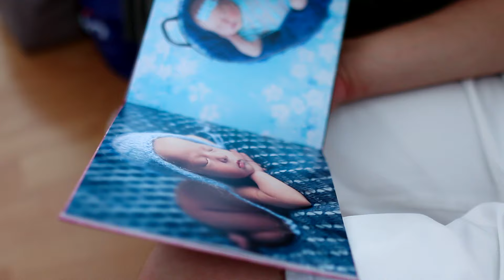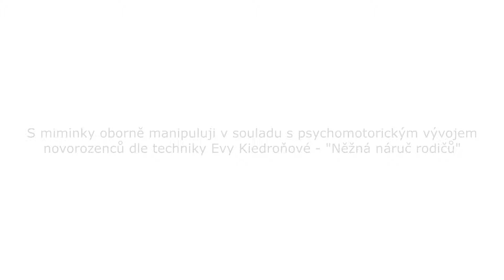Jiříček ♥ Novorozenecké video / Newborn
novorozenecké focení: nohanka.cz
video: tgnr.cz